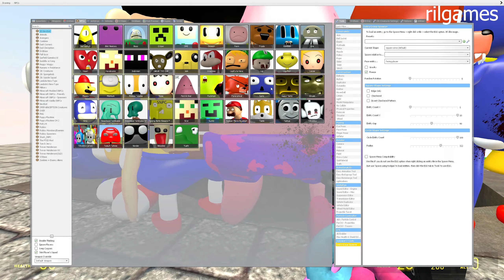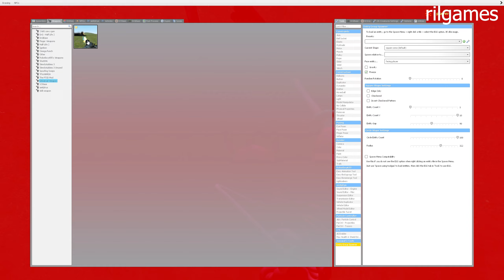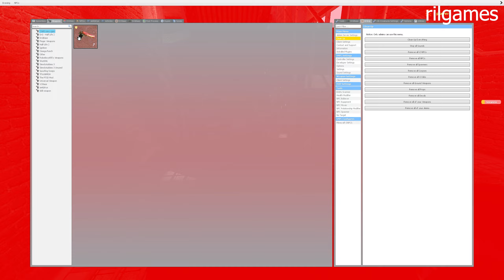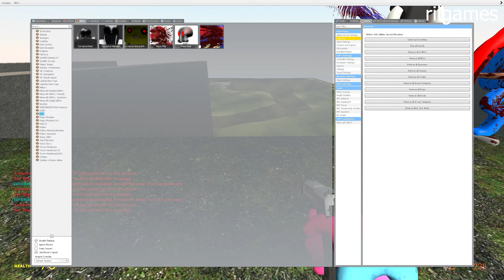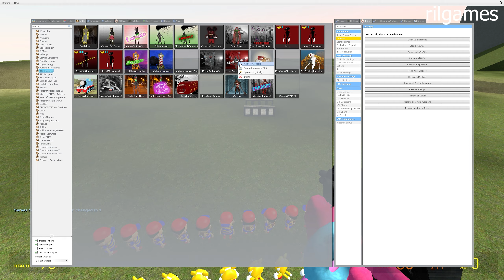SPARTAN MEGA KICK & JUMPSCARES ALL 3D SANIC CLONES MEMES IN GMOD! #1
SPARTAN MEGA KICK & JUMPSCARES ALL 3D SANIC CLONES MEMES IN GMOD!